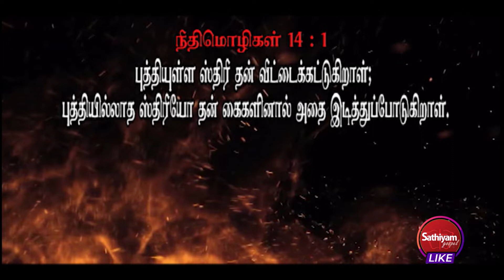குடும்பத்தில் ஒற்றுமை தேவை | Bro. J. Daniel | Sathiyamgospel | 2 Aug 22